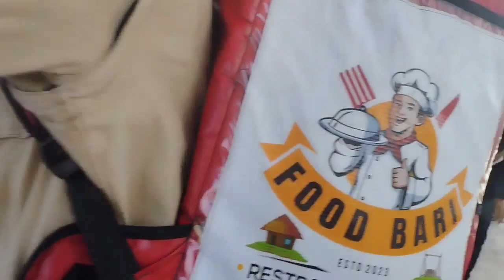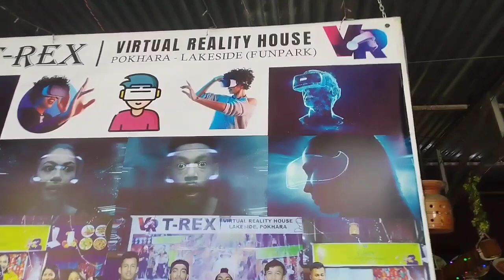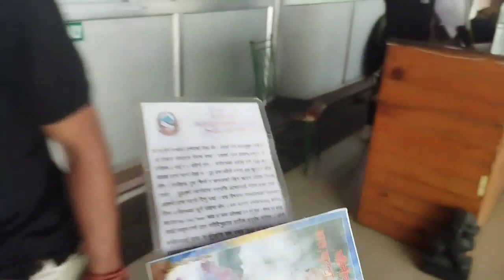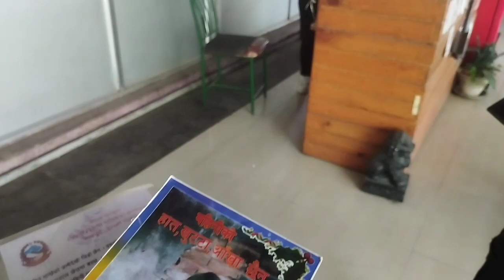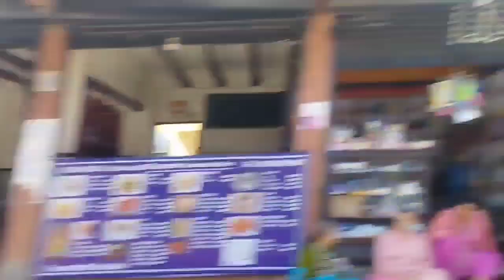vlog 2 /🤩 rap shooting कडा rap हान्छ त केटाहरु । पोखरामा rap video shoot ।पोख्रेली dope rapper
vlog 2 /🤩 rap shooting कडा rap हान्छ त केटाहरु । पोखरामा rap video shoot ।पोख्रेली dop rapper